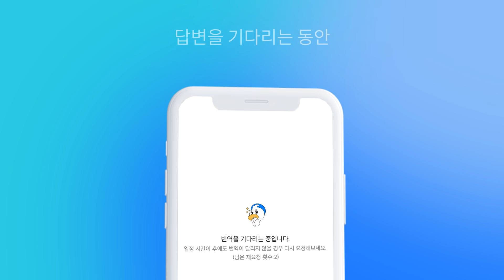자연스러움을 더한 가장 완벽한 번역, 플리토 라이트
국내 모든 AI번역 결과부터 전세계 300만 번역가 답변까지 한번에 받아보세요.

세상의 모든 번역, 플리토 라이트